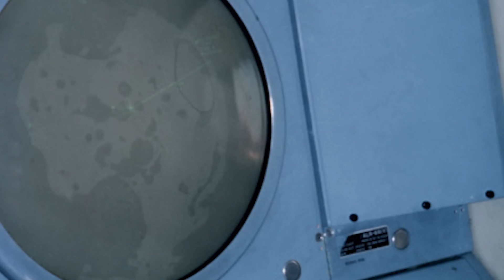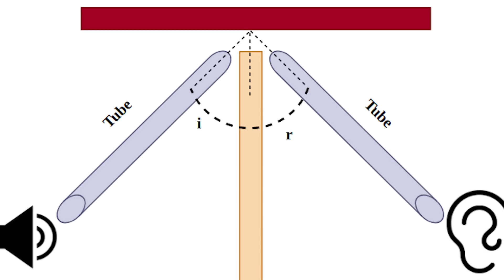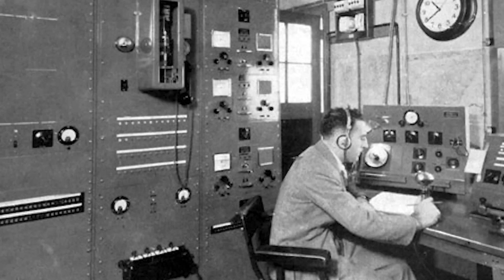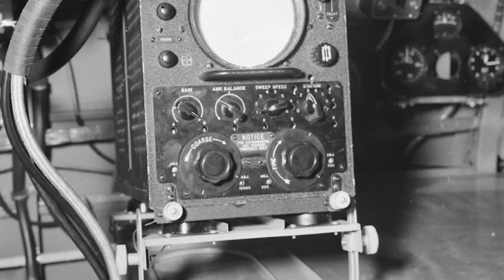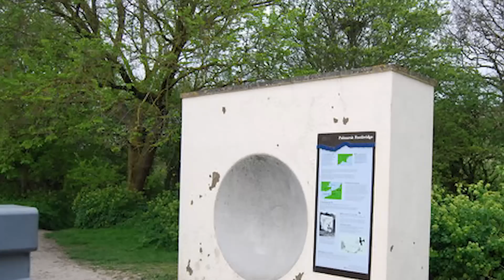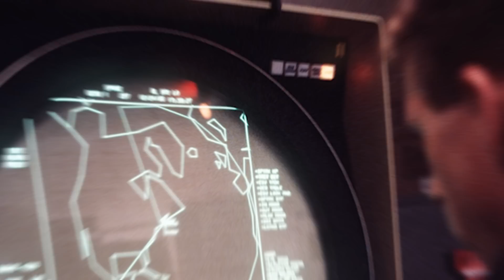Why Forgotten Acoustic Mirror Networks Stand | ABANDONED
Acoustic mirrors are bizarre, monolith-like structures once used to detect incoming aircraft. Their usefulness was cut short as they were replaced by the radar.  Today, we have a look at what remains of the once-vast network.

Chapters:
00:00 - What are acoustic mirrors?
00:37 - The history of acoustic reflection technology
03:00 - Development of the acoustic mirror
06:57 - The early forms of Radar
07:23 - British Chain Home Radar system
07:44  - The oboe Radar system
08:29  - What Remains of America’s acoustic mirrors
09:40 - Why the U.K. built so many acoustic mirrors
10:00 - Why remains of the U.K. acoustic mirror network
1200 - The legacy of Acoustic mirrors in modern technology

» CREDIT
Scriptwriter -Ryan Socash
Editor - Sebastian Ripoll,